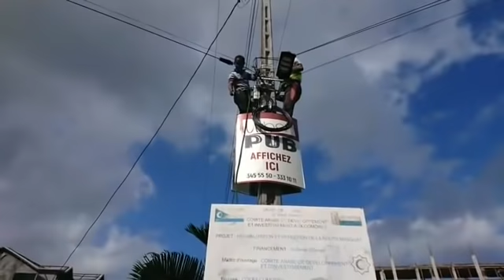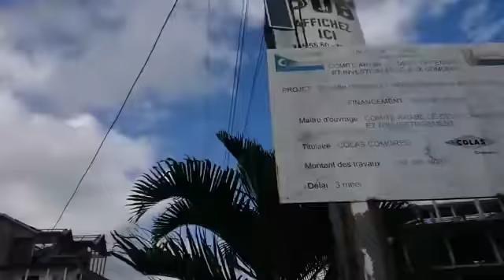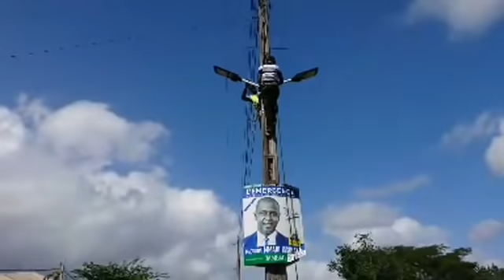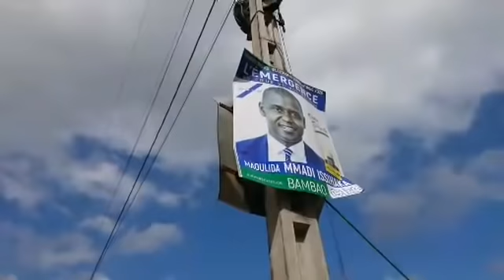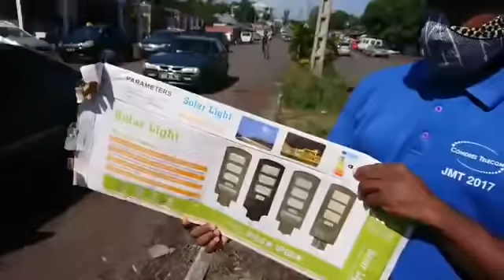Electrification public en panneaux solaires à Ikoni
Electrification public en panneaux solaires à Ikoni - Agodan